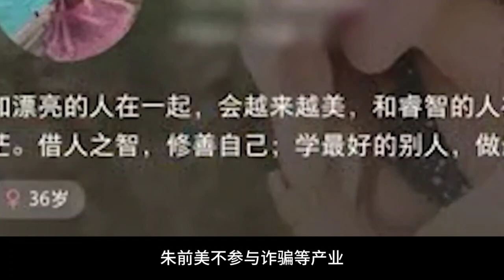緬北四大女魔頭都有誰？魏榕最狠，最後一個很少曝光，終浮出水面︱老王開咵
中緬聯合打擊點詐行動引發國人巨大關注，隨著緬北四大家族的末日將近，依附於他們的四大女魔頭的惡行也被盡數曝光，緬北四大女魔頭貌美如花但心如蛇蠍，身為電詐的幕後黑手讓緬北變成了人間煉獄，四大女魔頭都有誰，她們究竟有多殘忍？